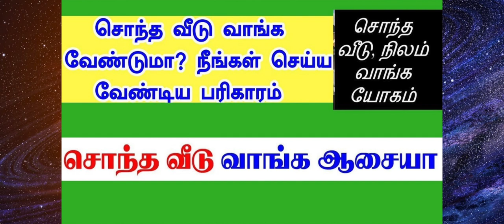சொந்த இடம், வீடு வாங்க எளிய பரிகாரம் | Sontha veedu vanga pariharam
சொந்த இடம், வீடு வாங்க எளிய பரிகாரம்| சொந்தமாக வீடு , மனை வாங்க வேண்டுமா | Sontha veedu vanga pariharam

சொந்த வீடு வாங்க வேண்டுமா? நீங்கள் செய்ய வேண்டிய பரிகாரம்